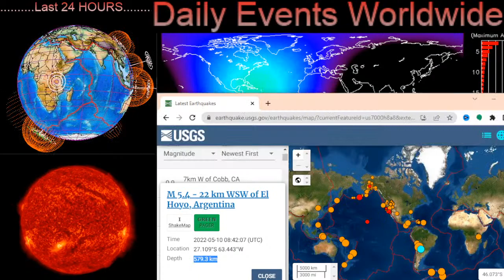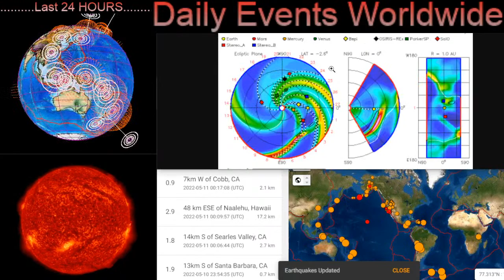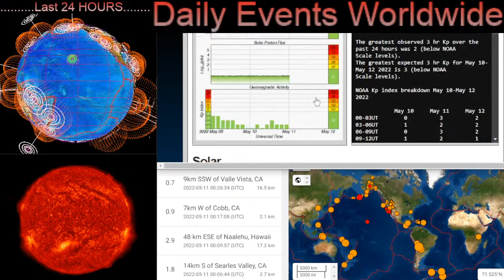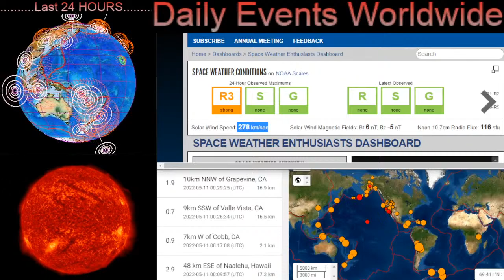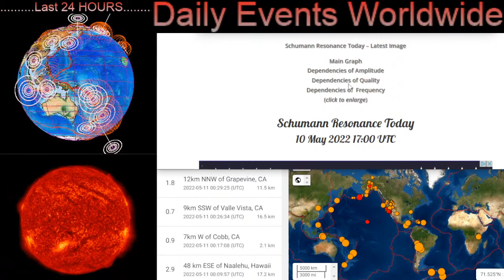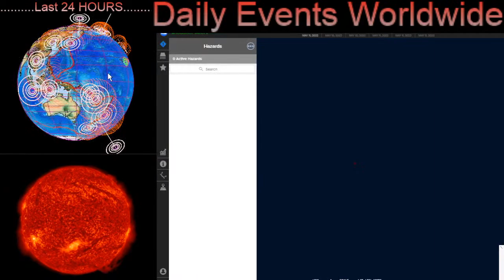6.8 Earthquake Argentina / Solar Flare Forecast / Volcanoes Today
May 10 2022
6.8 Earthquake Argentina / Solar Flare Forecast / Volcanoes Today